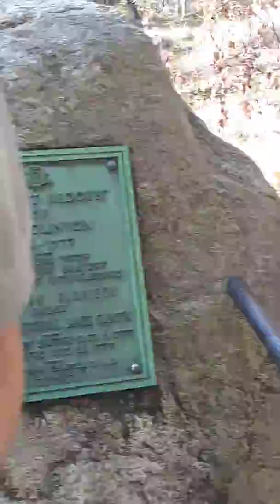Trip to the Zoo....Abby